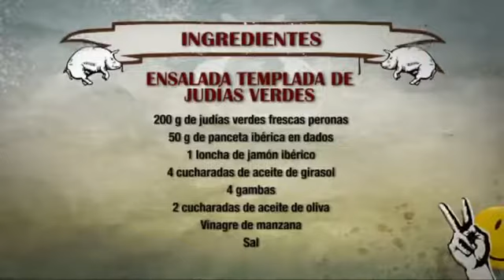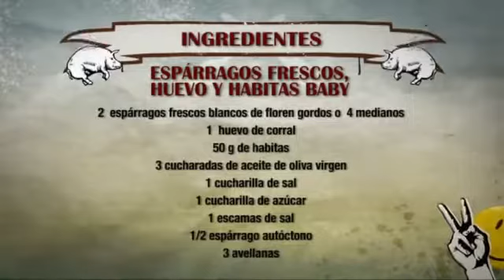ROBINFOOD / Ensalada templada de judías + Espárragos frescos, huevo y habitas baby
La receta la puedes leer en